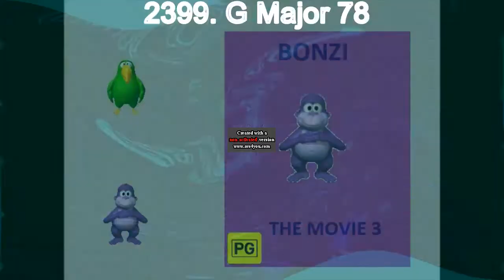Tadake Sounds Render Pack Collection Extended^196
Ethan Marie makes Extended^197.